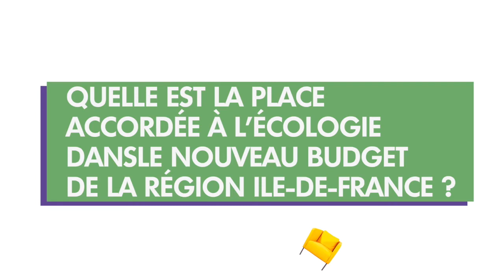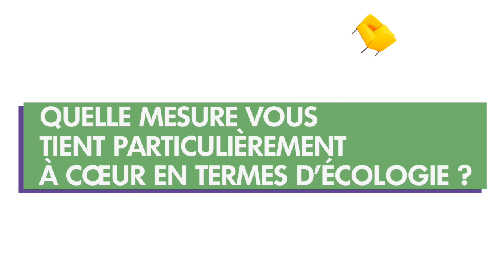L'invité UDI de la Semaine, Jean-Philippe Dugoin-Clément : Climat, référendum et mobilité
Retrouvez l’invité UDI de la semaine, Jean-Philippe Dugoin-Clément, vice-président de la région Ile-de-France et maire de Mennecy (91). Il nous explique les actions qu’il mène à l’échelle de la région en faveur du climat, des mobilités douces et de l’aménagement du territoire. Il revient également sur l’engagement de l’UDI en faveur d'une écologie de progrès.